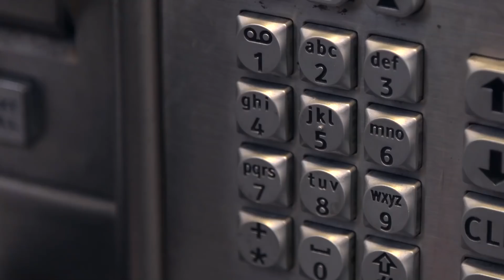Rushed To The Hospital....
Jessii Vee
Brampton, Ontario
Canada
L6Z 0E7